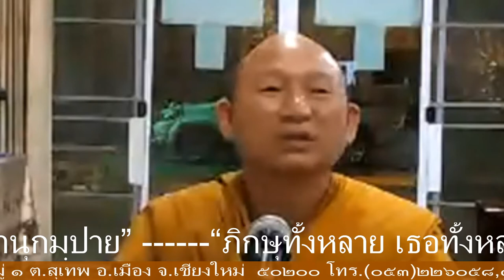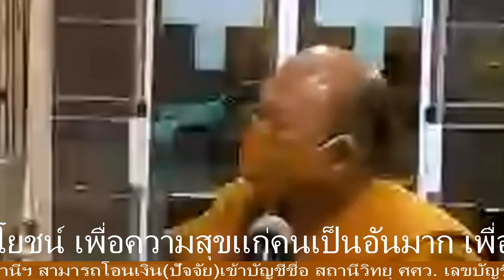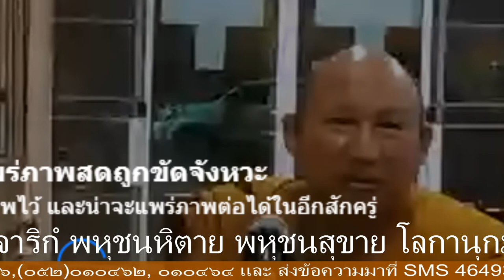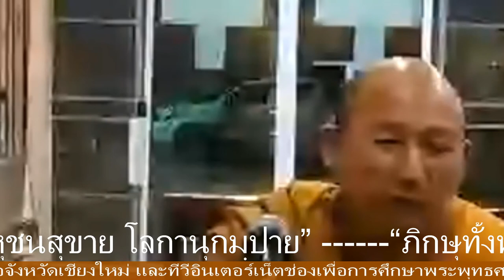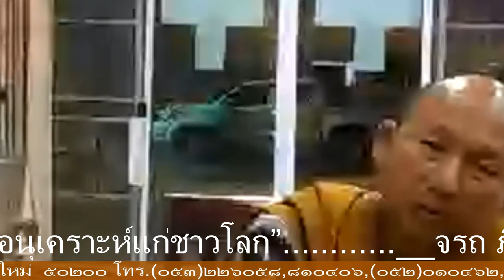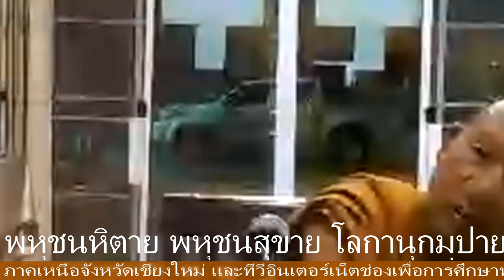รายการ เสียงธรรมจากยอดดอย โดย พระวรรณชัย พค สถิตย์ฯ 271263